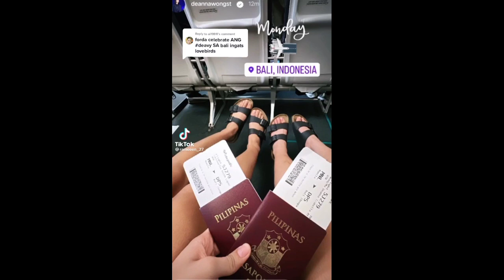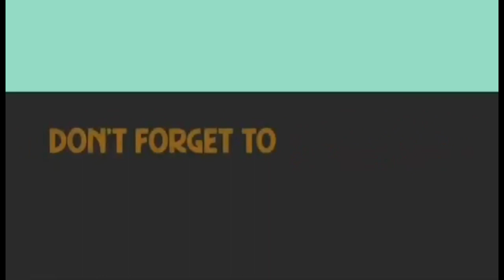happy safety trip deannawong ivylacsina. Indonesiabali2023 happymonthoflove❤